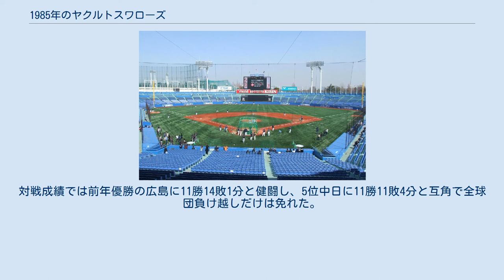1985年のヤクルトスワローズ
1985年のヤクルトスワローズ（1985ねんのヤクルトスワローズ）では、1985年のヤクルトスワローズにおける動向をまとめる。
 1985年のヤクルトスワローズは、土橋正幸監督の2年目（途中就任の1984年を含む）のシーズンである。
 前年5位からの浮上を図るチームだったが、開幕から引き分けをはさみ5連敗、1つ勝った後また5連敗という有り様で早々と最下位が定位置となった。
チーム打率・防御率ともにリーグ最下位、チーム盗塁数がリーグ盗塁王の高橋慶彦（広島）の73の半分にも届かない29という状況の中、自己ベストの成績を挙げた杉浦享と、捕手として球団初の3割打者となった八重樫幸雄の2人がベストナインに入り、優勝の阪神に次ぐ人数となった。
また、ドラフト1位で明治大学から入団したルーキーの広沢克巳は打率2割5分ながら18本塁打を放つ活躍を見せ土橋監督の期待に応えた。
シーズン終了後に初優勝時のバッテリーである松岡弘と大矢明彦が共に引退、ボビー・マルカーノも現役にピリオドを打つなど世代交代が進んだ。
対戦成績では前年優勝の広島に11勝14敗1分と健闘し、5位中日に11勝11敗4分と互角で全球団負け越しだけは免れた。